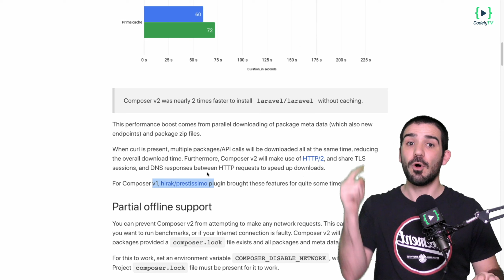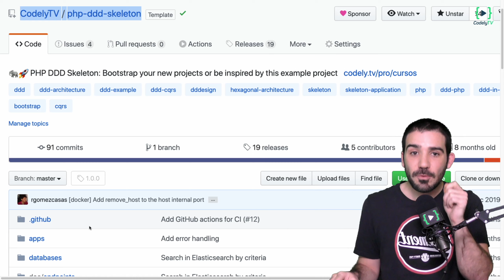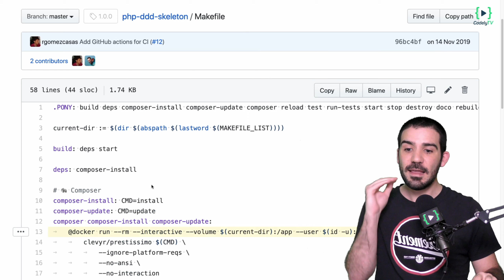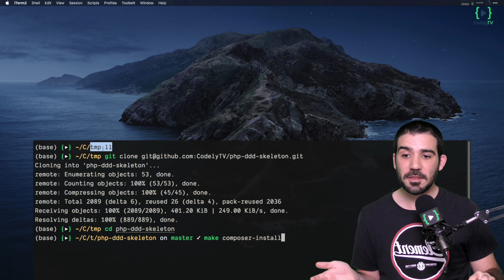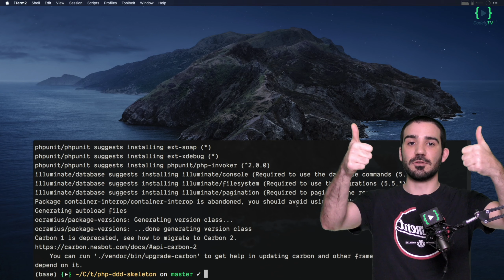Haz COMPOSER el doble de RÁPIDO | Composer v2 en 100 segundos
🔥 ¡Aprovecha la oferta del Black Friday de CodelyTV Pro!
--- Ojo alerta que se avecina nueva versión 2 de Composer, el gestor de dependencias de PHP que usamos al instalar aplicaciones Laravel, Symfony, WordPress, etc.

Novedades:
* Ejecución en paralelo de la instalación de dependencias. En el vídeo te contamos cómo lo implementamos en nuestro proyecto aún a pesar de seguir en Composer 1
* Prioridad en repositorios
* Repositorios canónicos
* Reglas de filtrado para repositorios
* ¡Mucho más!